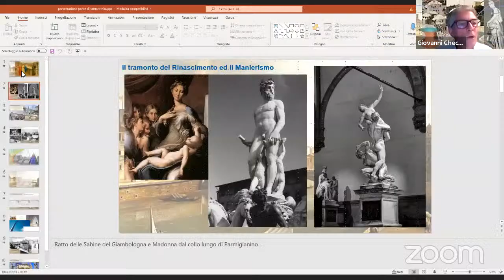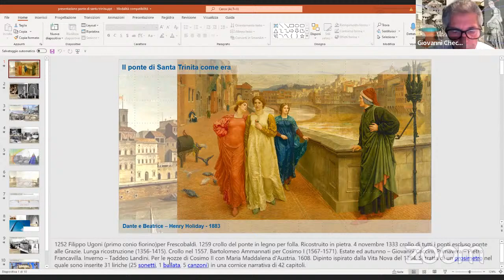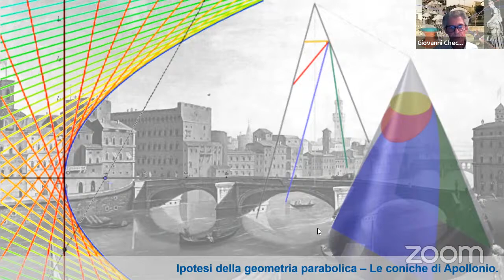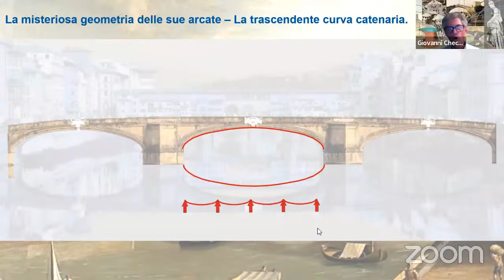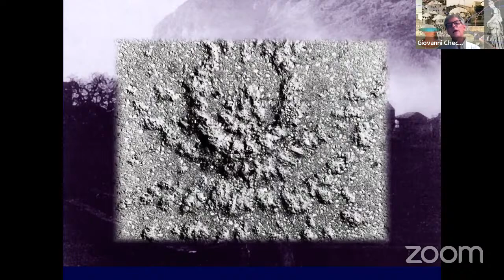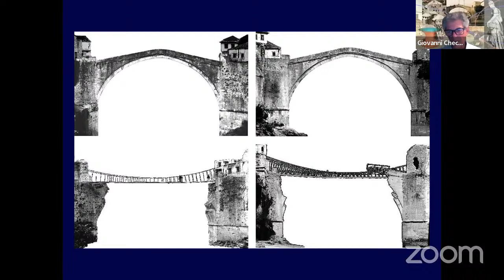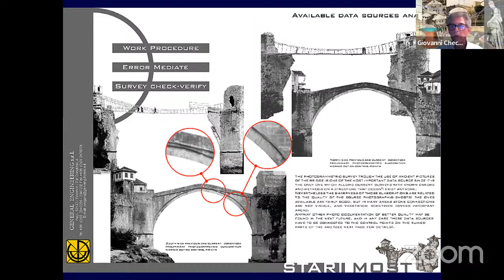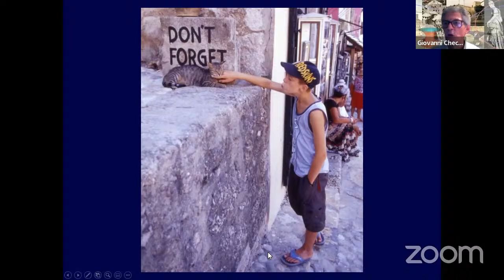Storia di due ponti: Prof. Checcucci